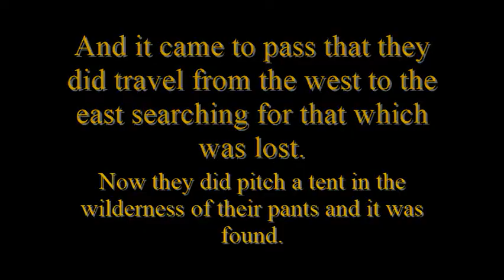SKATEBOARDING PHYSICS TEACHER [treflip 360 flip heelflip kickflip ollie]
This is skateboarding footage of David Harker from the early to mid 00's.Tricks: kickflip, treflip, shuvit, etc.